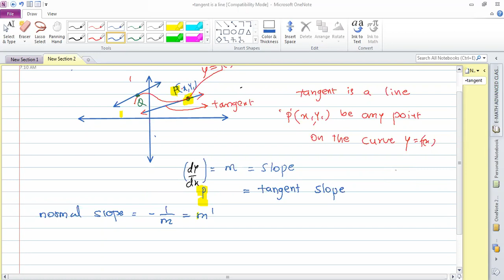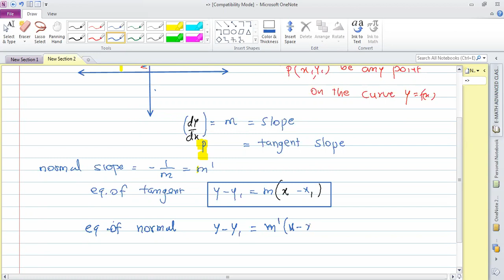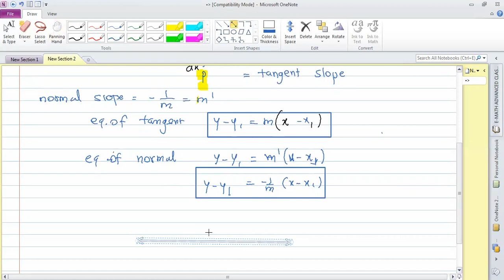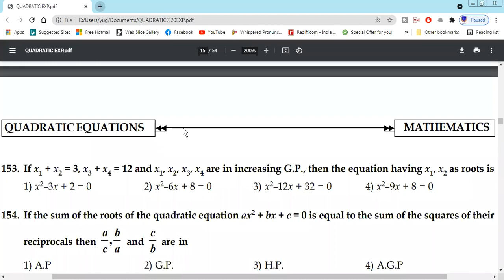math 1b ipe tangents and normals imp concepts